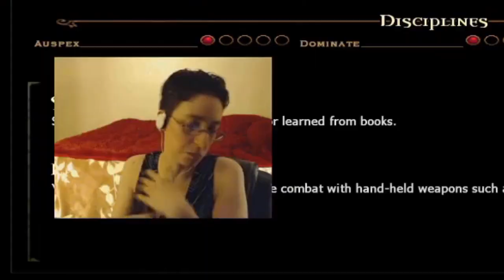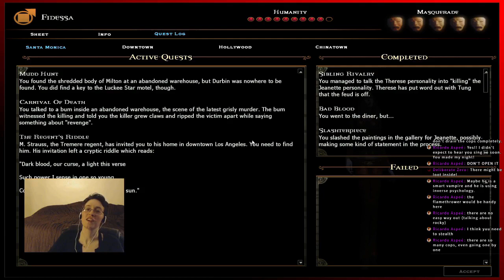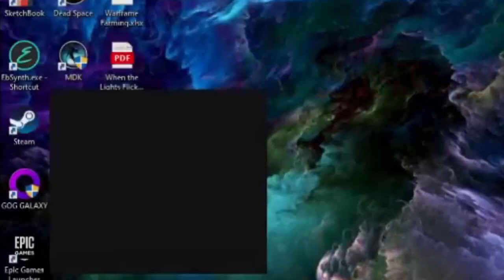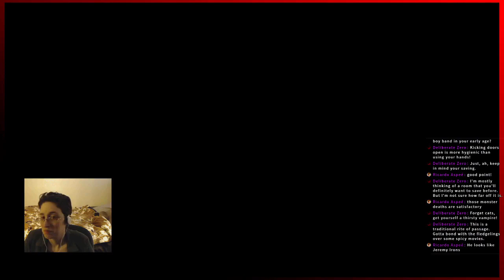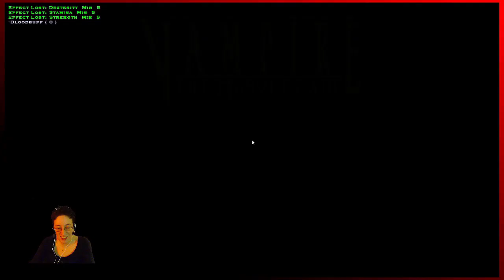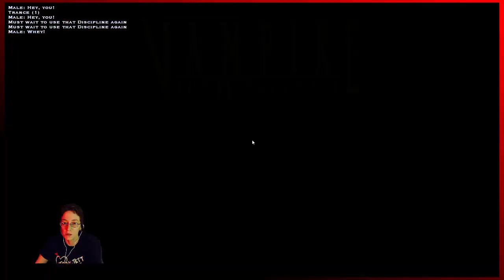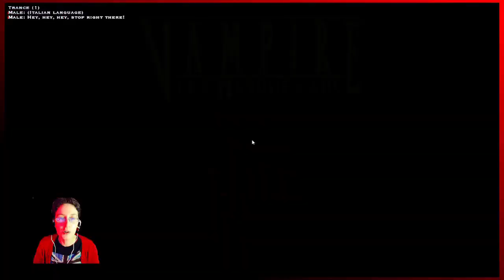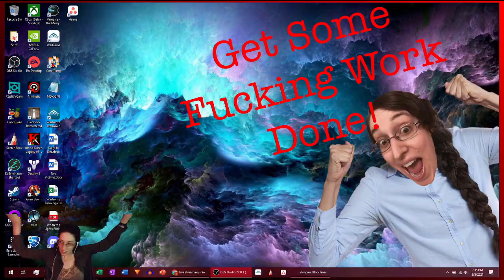Vampire: The Masquerade - Bloodline | Everybody's B*tch!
Welcome to my complete playthrough of Vampire: The Masquerade - Bloodlines, the cult classic RPG based on the World of Darkness tabletop game where the player gets to be a vampire. But not just any vampire, oh no. I’m playing as a Tremere, the most powerful and mysterious clan in the game. These guys are masters of blood magic, and they can do some amazing things with it. You’ll see me fight, sneak, talk, and cast spells like a boss (the bad kind you hope gets fired soon because of their incompetence). You’ll also see me make some tough choices, some funny jokes, and some epic fails. This game has it all: action, drama, romance, horror, and comedy. And I’m going to share it with you in this edited playthrough that cuts out all the boring parts and keeps only the best bits. So buckle up, grab some popcorn, and enjoy this awesome ride. And don’t forget to click that bell icon so you don’t miss any of my future videos. Let's go!
This video is intended for mature audiences only. That means if you’re under 18, you should probably go watch something else. Like Sesame Street. Or Barney. Or whatever kids watch these days. This video contains gaming violence, cursing the games (especially those with frustrating RNG), and dark humor that may offend some viewers. So if you’re easily triggered, squeamish, or have a weak stomach, you might want to look away. Or better yet, grow a pair. You have been warned.